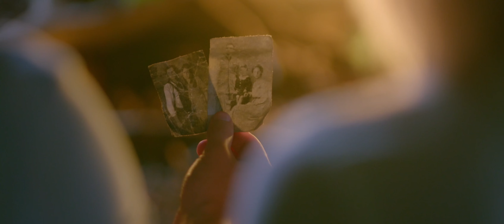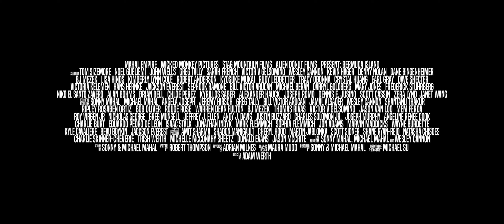Bermuda Island Trailer 1 - 1440p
Bermuda Island Trailer 1.  Supporting the ultra wide cinema aspect ratio (no bars).  This is how the video is intended to be seen in WFHD, WQHD, and UW4K.

Passengers on their way to a tropical paradise crash at sea and find themselves on a deserted island. Desperate to survive the elements and infighting between survivors, they find that the island has more in store for them than they could ever imagine.  In Theatres January 20th, 2023.